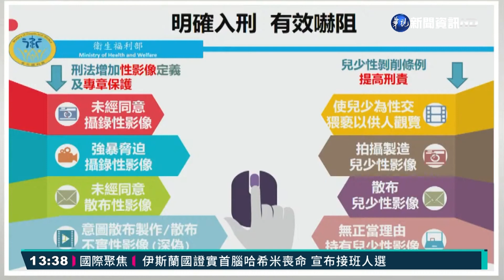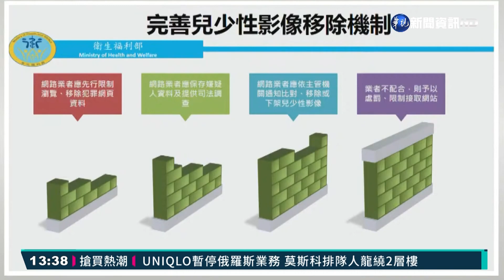外流私密影片24小時下架? 法部:有難度｜華視新聞 20220311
私密影片外流的事件、層出不窮，被害人受到嚴重的傷害，立法院的司法及法制委員會上，民進黨立委范雲，希望在被害人提出請求的24小時內、就下架影片，法務部政務次長陳明堂回應，性侵害犯罪防治法的修正草案，在討論的時候，原本有把24小時內下架的條文列入，但實務上卻有困難。